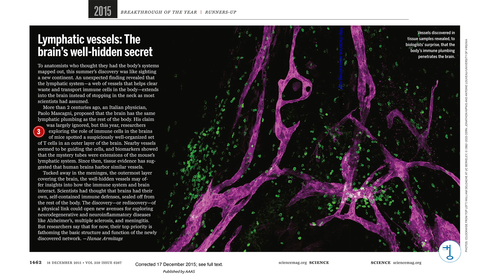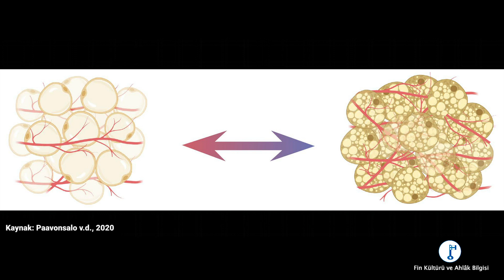Damarlar, obezite ve Finlandiya'da araştırmacılık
Bu bölümde konuğum, Helsinki Üniversitesi Tıp Fakültesi öğretim üyesi Doç. Dr. Sinem Karaman. Sinem, önce obezitedeki yağ birikiminin kan damarlarıyla ilişkisi üzerine araştırmalarını anlatıyor, ardından Finlandiya'da araştırmacı olarak ve bir kadın araştırmacı olarak tecrübelerini aktarıyor. İyi seyirler!

BÖLÜMLER:
00:00 Giriş
01:50 Sinem'in damarlar üzerine ilk araştırmaları
05:30 Beyinde olmadığı sanılan damarlar nasıl bulundu?
10:20 Yeni bir damar patolojisi ve obezite
17:37 Beyaz yağ, kahverengi yağ, obezite ve damarlar
22:27  Bir kadın araştırmacı için Finlandiya
24:27 Finlandiya'da araştırma fonları
28:20 Helsinki'nin araştırmacının yaşantısı
29:20 Finlandiya mı? İsviçre mi?
31:10 Arkadaş olarak Finler
32:20 Fince şart mı? Sadece İngilizceyle olmaz mı?